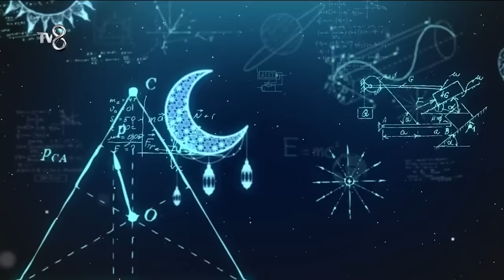Din, Fıtrat, İnsan İlişkisi [Aklımdaki Sorular Ramazan 20. Bölüm] Prof. Dr. Mehmet OKUYAN